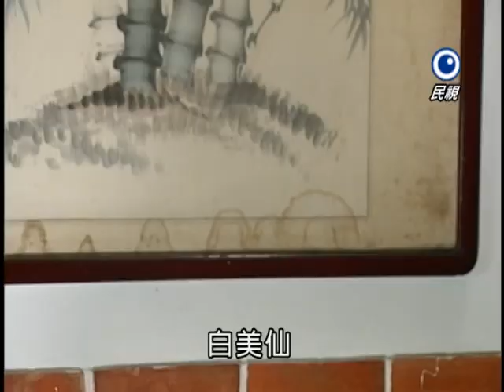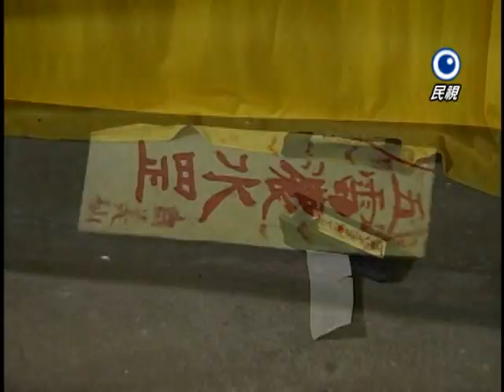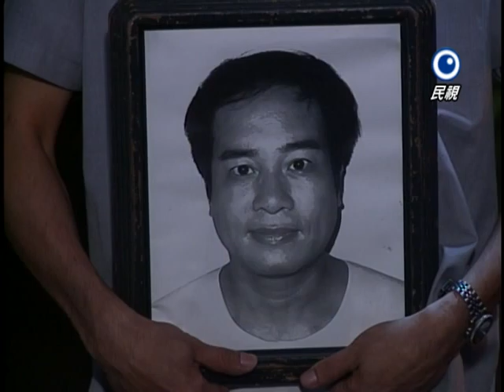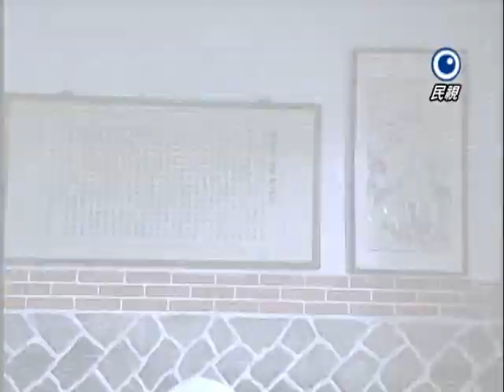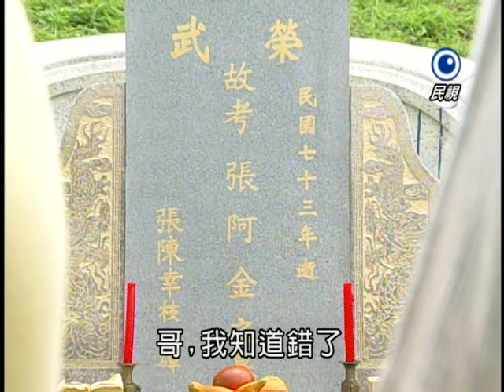藍色水玲瓏 EP177｜鬼奴 (下)